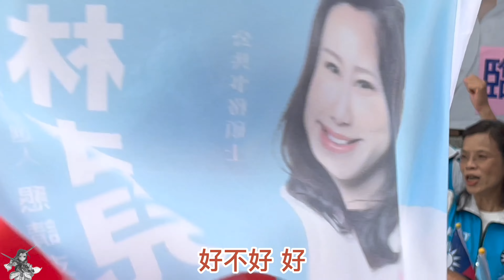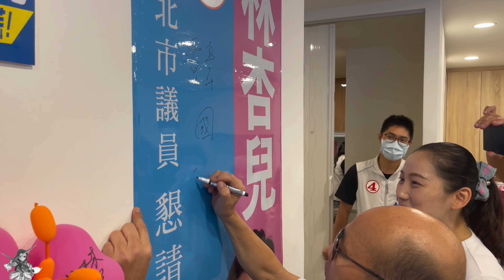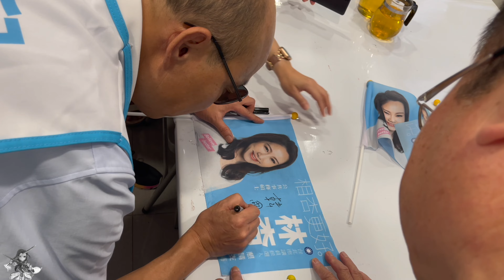韓國瑜 蒞臨#林杏兒 總部站台 見證論文真假 並稱讚俠女精神 進議監督不放軟 (字幕版)